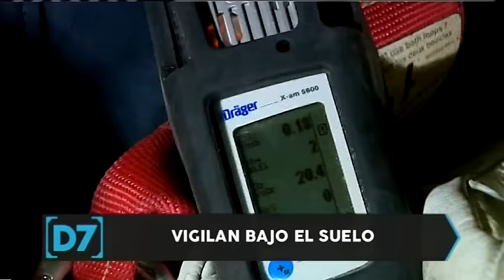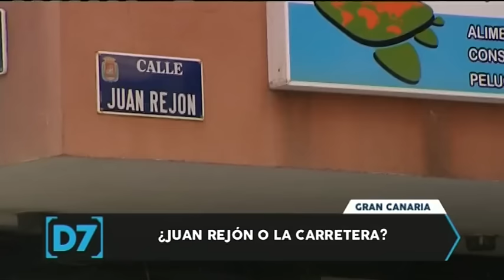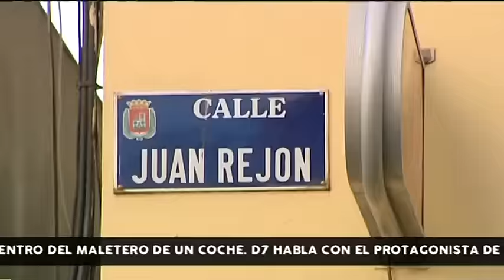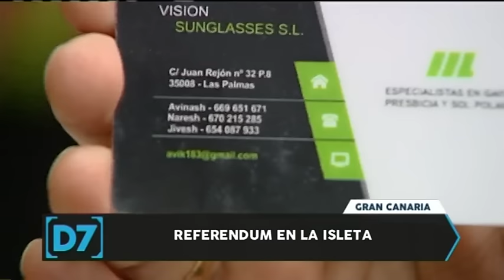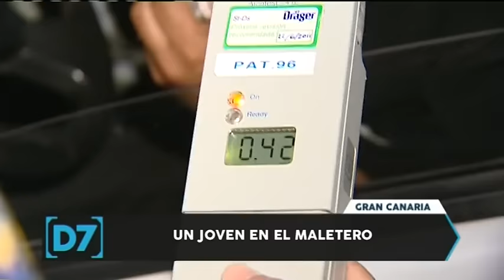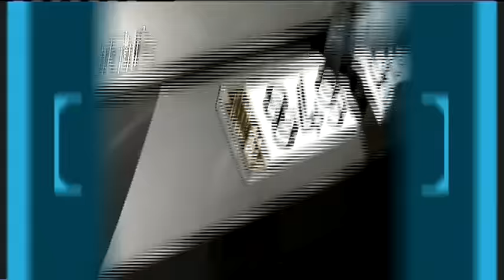Directo a las 7 | Programa martes 17/11/2015